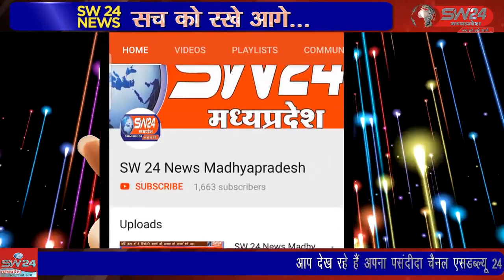SW 24 News Madhyapradesh खरगोन जिले के गोगावा थाना क्षेत्र के अंतर्गत पुलिस को बड़ी सफलता हाथ लगी है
khargone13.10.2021 खरगोन जिले के गोगावा थाना क्षेत्र के अंतर्गत पुलिस को बड़ी सफलता हाथ लगी है इस बार पुलिस ने अवैध हथियार के साथ एक व्यक्ति को भी पकड़ा है जबकि एक व्यक्ति फरार हो गया है।